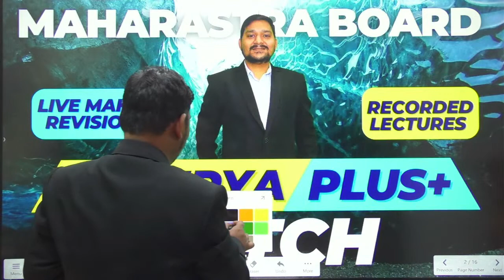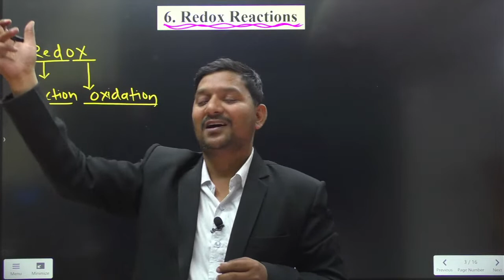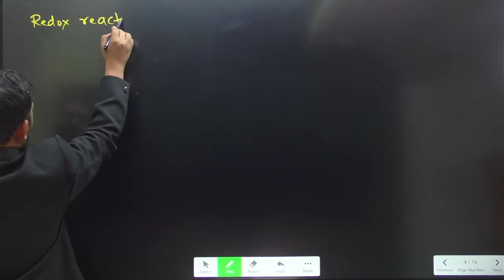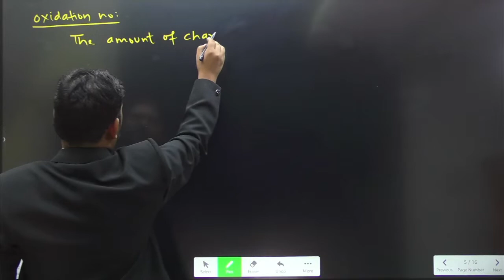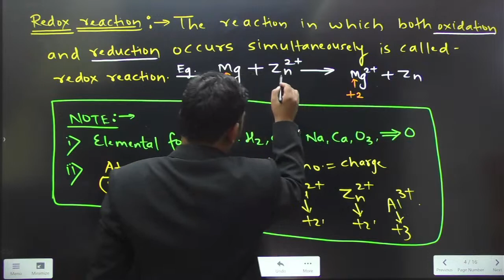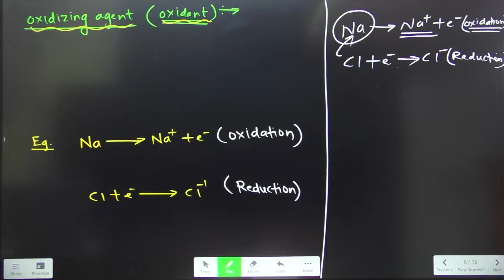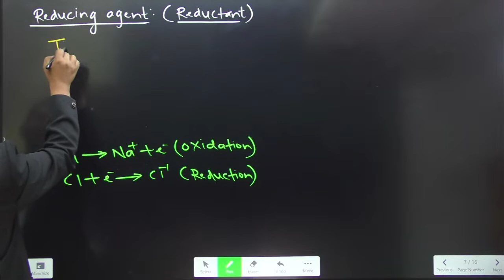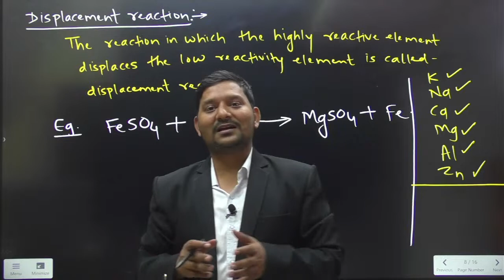SUCCESS 3.0 - CHEMISTRY | CLASS - 11 | REDOX REACTIONS | LECTURE - 1 | SOVIND SIR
In this video we are going to talk about our all new CHEMISTRY & combo [PCM ] courses for class 12.

2️⃣ Type in the org code : efpni
3️⃣ Enter your mobile number
4️⃣ Login and access the courses from the store section

ONE SHOT LECTURE

SERIES OF PYQ'S

SERIES OF IMPORTANT QUESTION

sovind_sir

IMPORTANT CONCEPT FOR JEE - NEET

We have started the important concept for XI, XII , MHT-CET , JEE & NEET students.